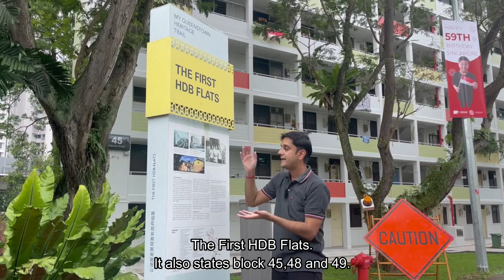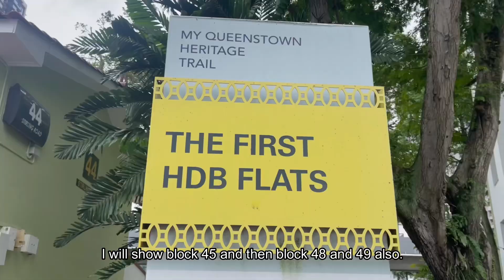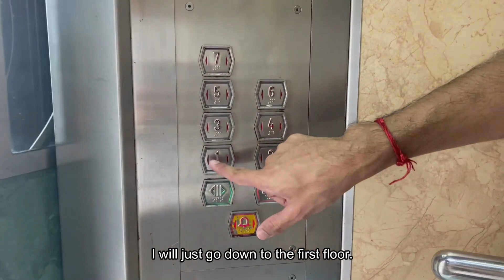The First HDB Flats In Singapore | National Day | 2024 Stirling Road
Yadaw explores the first HDB flats in Singapore. Blk 45,48 and 49 Stirling Road.

Yadaw wishes all Singaporeans a Happy National Day 2024.